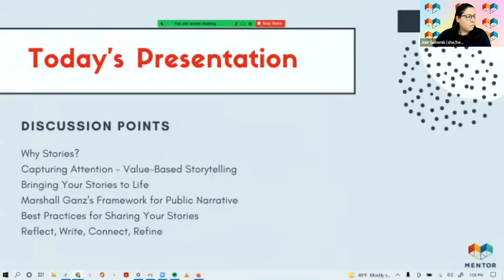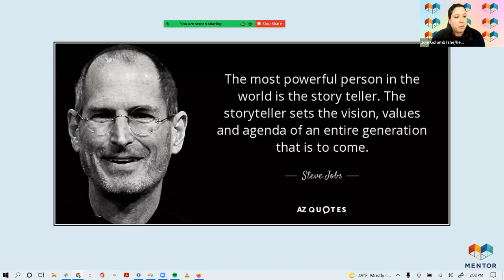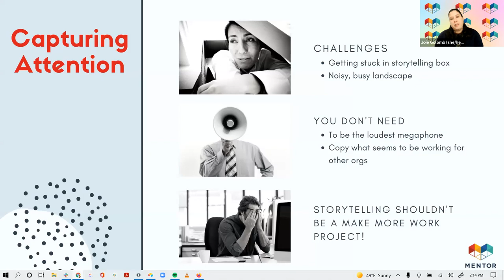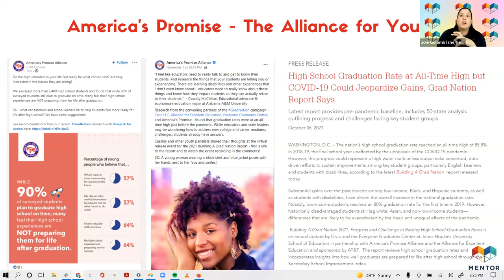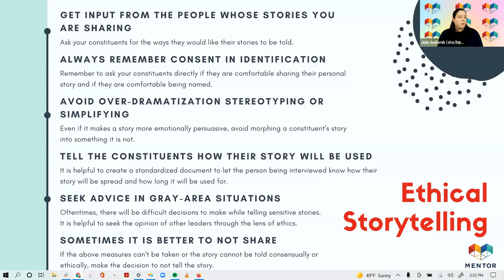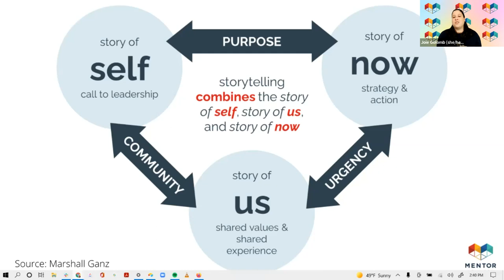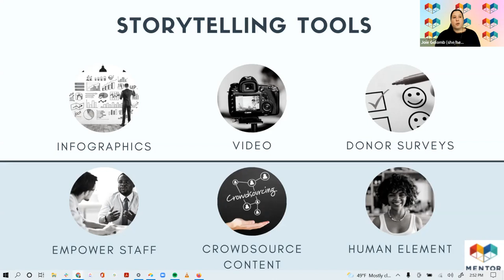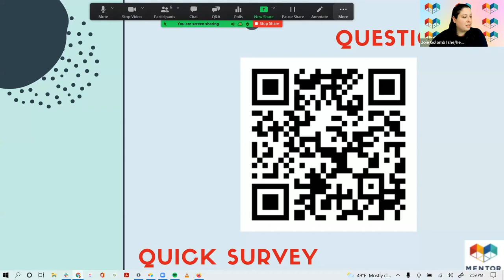Webinar: The Power of Effective Storytelling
In this webinar, we will review suggested practices for harnessing the power of effective storytelling for the strategic benefit of your organization. Specifically, we will discuss storytelling approaches for recruiting mentors and mentees, cultivating and engaging donors and funders, and attracting and communicating to develop high-quality partnerships.

To learn more about MENTOR New York and to sign up for future webinars, please